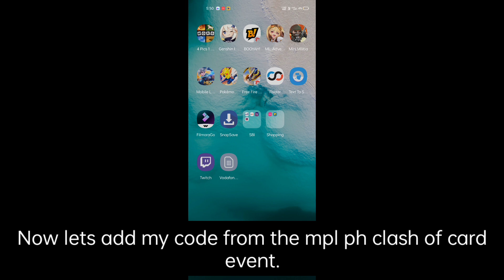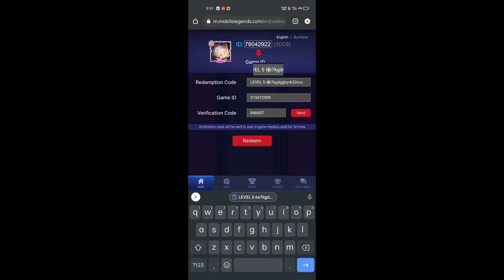I GOT FREE ELITE SKIN FROM MPL PH CLASH OF CARD EVENT ❤️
Hello Everyone ..

Today in this video I will show u how u can get free skin code from mpl ph clash of card event

For those who don't know about this event click on the link given below

Event video link:-

Random words :-(ignore it)

MPL ph clash of card legit?

MPL clash of card rewards

How to get level 5 chest in clash of card
Free rewards from clash of card mpl ph

New mpl ph event

Free skin code from mpl ph

MPL new skin code event

How to get free elite skin

How to get skin redeem codes in MLBB
Mlbb SKIN EVENT
Ml skin code event
Free skin mlbb
Mlbb Halloween event
Mlbb free dias
Mlbb diamond
Mobile legends free skin event
Event for free skin ml
Ml event
Mpl ph clash of cards
How to get skin in MLBB for free
Ml skin free
Mobile legends hack
Ml event skin code
How to get skin chest in ml
Ml level 5 tournament chest code
Mlbb tournament chest
Free tournament chest ml
Mobile legends bang bang mpl chest code
Redeem mlbb
Redeem.mlbb
Ml reedemption code free
Working mlbb skin redeem code
Working ml code
Ml hero fragments code
New working ml code free
No limit working mlbb codes redeem
How to redeem mlbb codes
Ml codes working 2021
Mlbb codes new